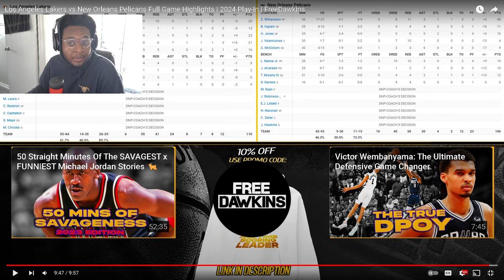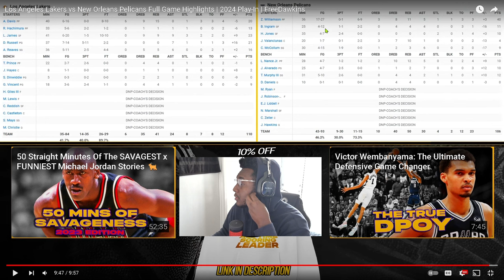Coach Sammy Reacts To Los Angeles Lakers VS New Orleans Pelicans! | NBA Play-in Tournament!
This channel is going to have Gameplays, Reactions to Gameplays, Sports, Podcasts, and so much more! You do not want to miss out!
Stay Safe and as always, Keep It Smoove, Baby!